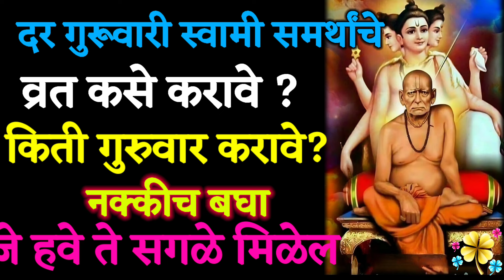महिलांनी दर गुरुवारी स्वामी समर्थांचे व्रत कसे करावे? किती गुरुवार करावे?